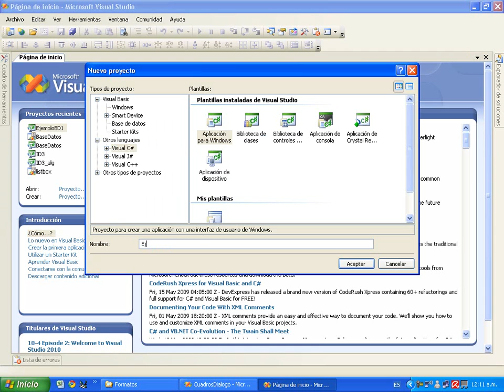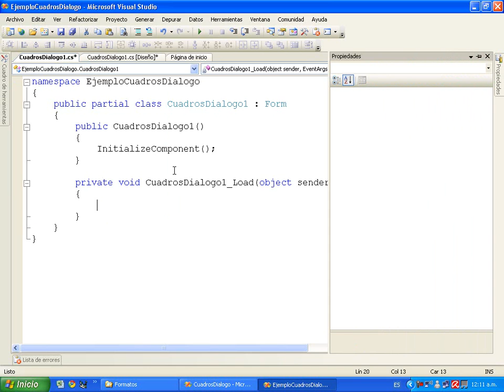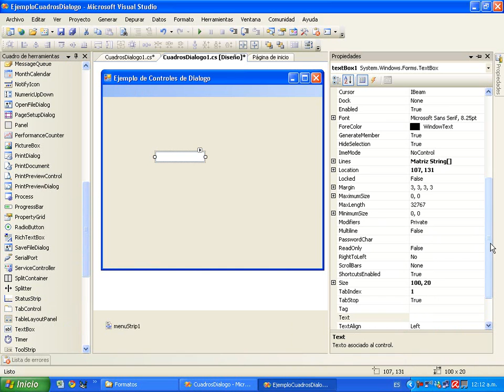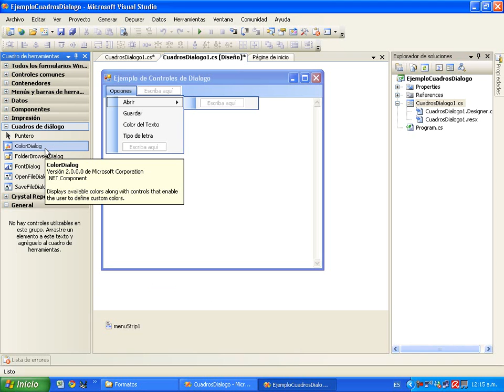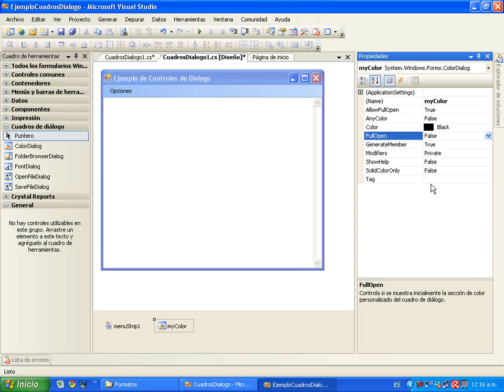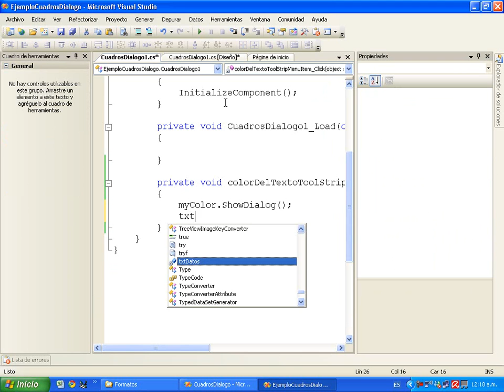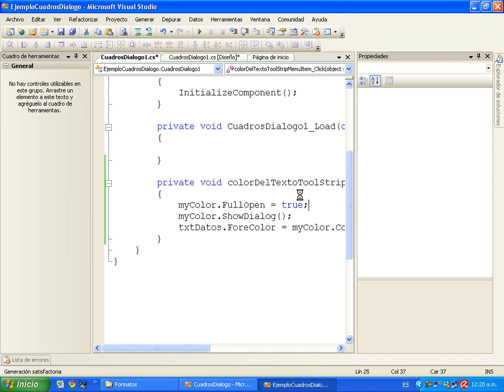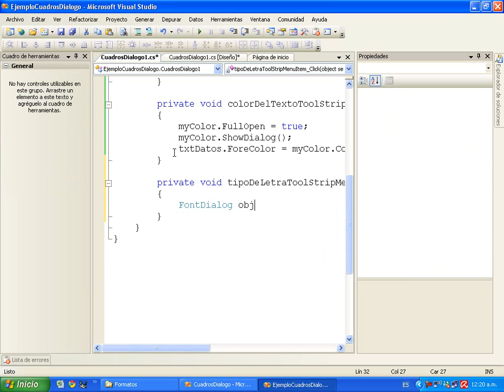𝐜# 𝐓𝐮𝐭𝐨𝐫𝐢𝐚𝐥 – 𝐂𝐨𝐧𝐭𝐫𝐨𝐥𝐞𝐬 𝐝𝐞 𝐝𝐢á𝐥𝐨𝐠𝐨 𝟏/𝟑 - 𝐂𝐨𝐥𝐨𝐫𝐃𝐢𝐚𝐥𝐨𝐠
𝐜# 𝐓𝐮𝐭𝐨𝐫𝐢𝐚𝐥 – 𝐂𝐨𝐧𝐭𝐫𝐨𝐥𝐞𝐬 𝐝𝐞 𝐝𝐢á𝐥𝐨𝐠𝐨 - 𝐂𝐨𝐥𝐨𝐫𝐃𝐢𝐚𝐥𝐨𝐠𝐨, 𝐂𝐮𝐚𝐝𝐫𝐨 𝐝𝐞 𝐝𝐢á𝐥𝐨𝐠𝐨 𝐝𝐞 𝐂𝐨𝐥𝐨𝐫